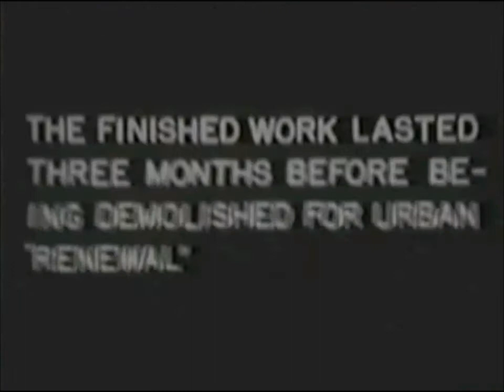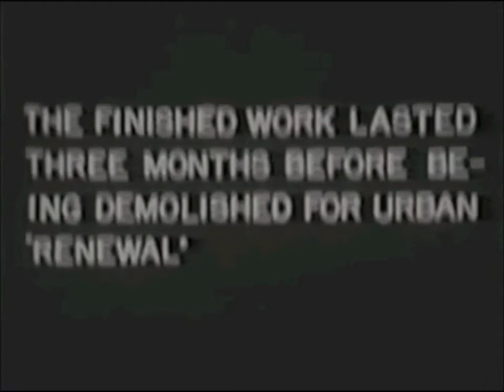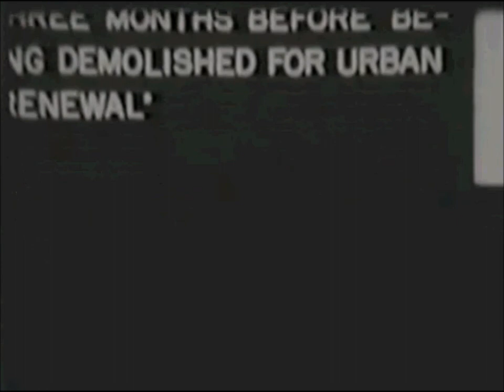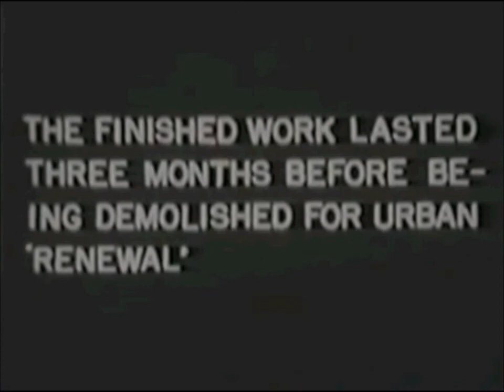Richard Chartier Thomas Köner commixtion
Richard Chartier – Tracing.
Sketched May 2002, traced September 2004, retraced September 2005.
Thomas Köner – Unerforschtes Gebiet (2002)
Richard Chartier – Central (For M​.​Vainio) (2018)